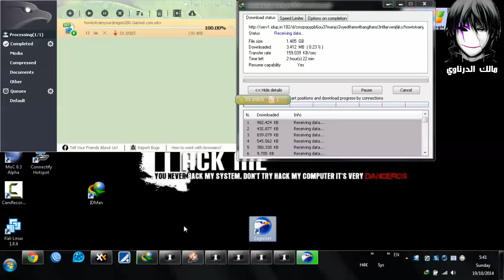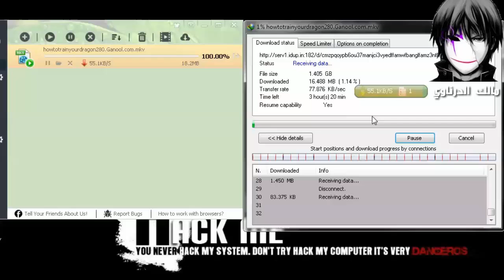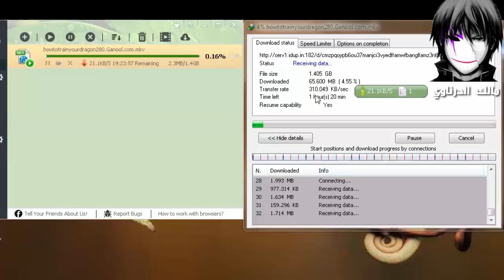الفرق بين برنامجين تحميل IDM & EagleGet